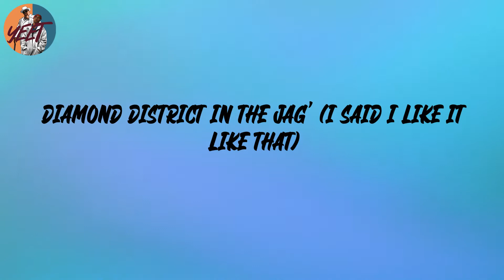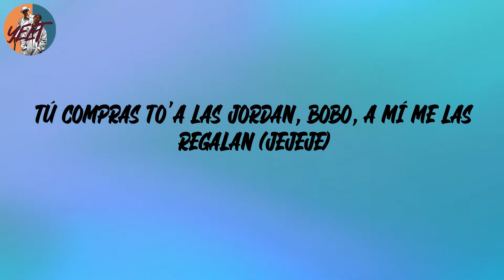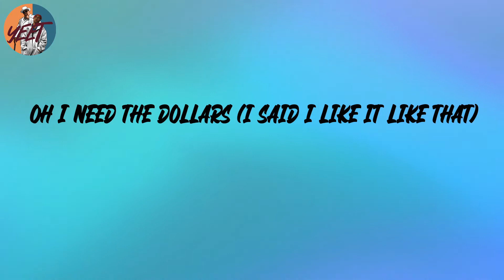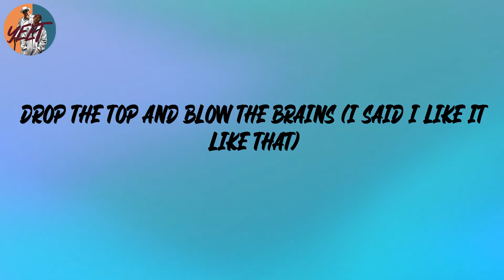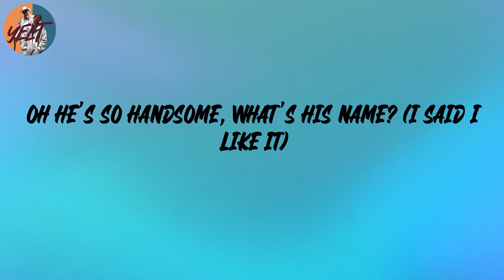J Balvin - I Like It (Lyrics)